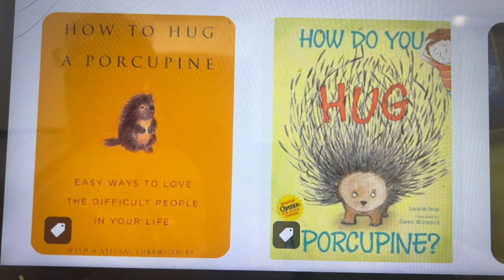How to Hug a Porcupine Easy Ways to Love the Difficult by Dr John L Lund